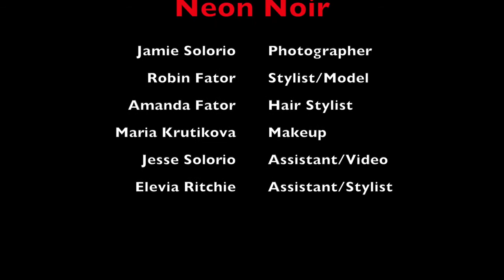Neon Noir: The Art of Boudoir Elegance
CLASSIC BLACK AND WHITE MEETS BEDROOM CHIC.
The vintage art of the modern woman. Break all the rules with this sexy trend.

Photography: Jamie Solorio

Stylist/Model: Robin Fator

Hair: Amanda Fator

Makeup: Mariya Krutikova

Assistant: Elevia Ritchie

Video: Jesse Solorio